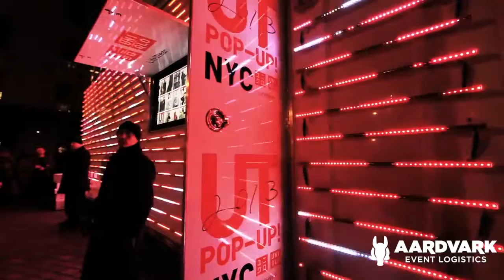Uniqlo Mobile Experiential Marketing Pop Up Retail Shop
We custom designed, engineered, built and operated this super cool mobile marketing pop up retail shop.  Hope you like it!